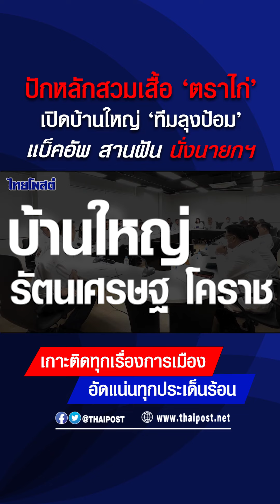'ภูมิใจดูด' โต้ ส.ส.ไหลเข้าเพราะกระสุนเยอะ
'ภูมิใจดูด' โต้ ส.ส.ไหลเข้า
เพราะกระสุนเยอะ